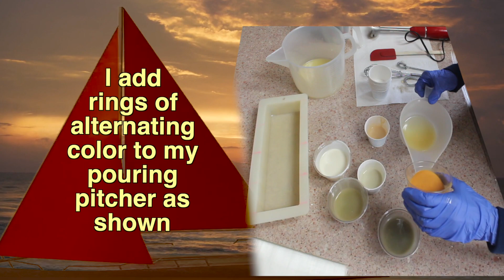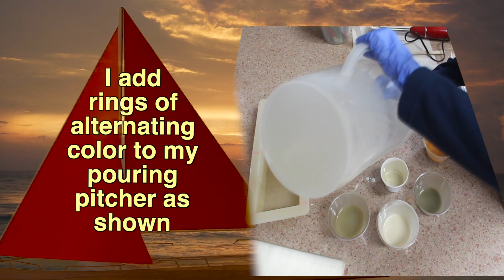Easy Beautiful Alabaster Soap Making with a Conduit Pour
Alabaster was once considered the best material to contain precious ointments. Here, alabaster stone is simulated in soap. One of the keys to making this look like alabaster is to use some of the soap without any color. The soap's natural translucence mimics the translucence of stone. Another key is to choose the right colors. Lastly, the pour is made through a conduit into the mold. This helps to keep the colors separate, but also allows some natural blending. I use a rectangular conduit, but I think a PVC pipe would work just as well.